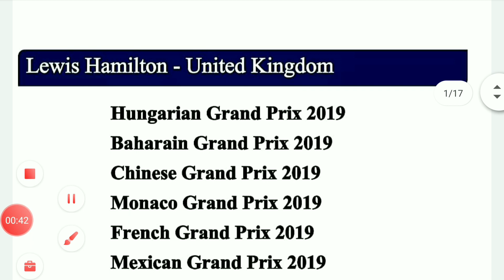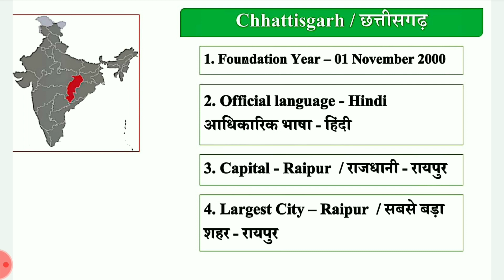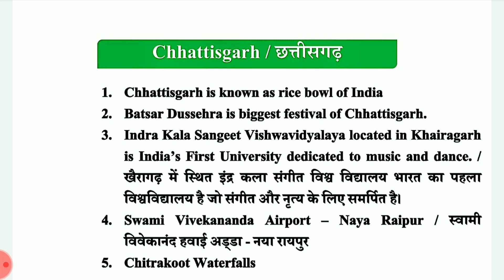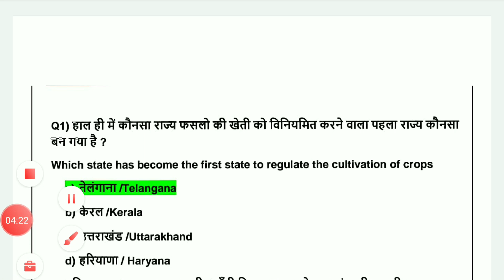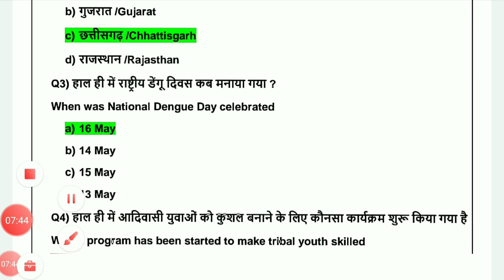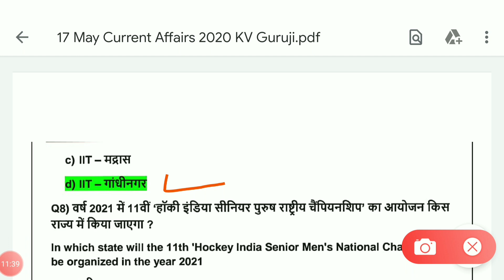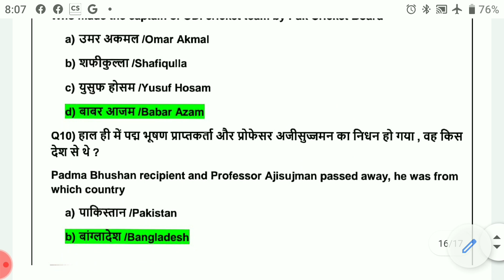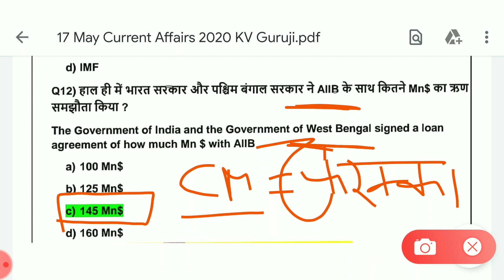17 May 2020 Current Affairs With PDF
For pdf join my telegram group visheshdeep gk classes